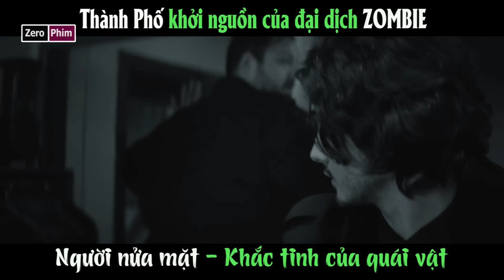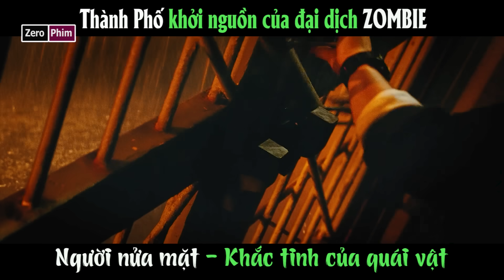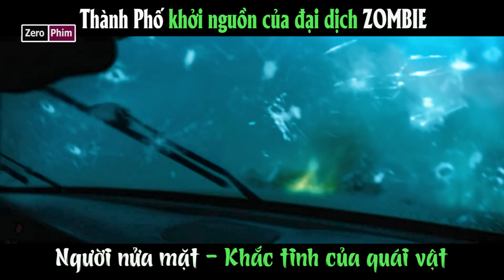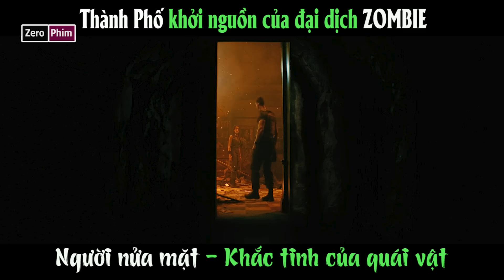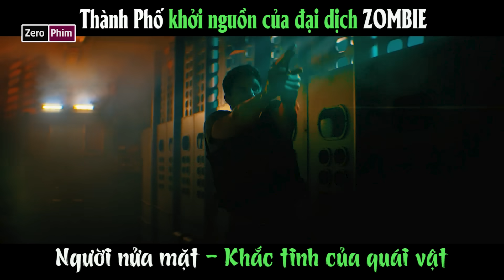Xem Full_Quỷ Đột Biến Khắc tinh của quái vật.Review Phim Resident Evil Welcome To Raccoon City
Bộ phim hôm nay là:Người nửa mặt Khắc tinh của quái vật.Review Phim Resident Evil Welcome To Raccoon City